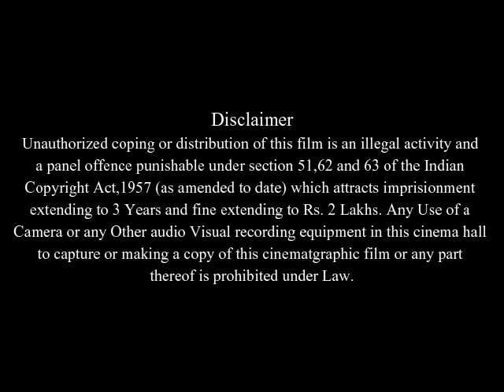Karla Full Movie Facts And Review In English / Laura Prepon / Misha Collins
In this video we will tell you about fact and review of movie Karla .